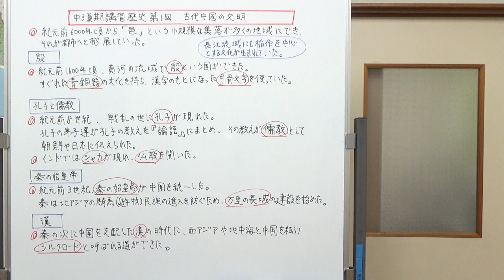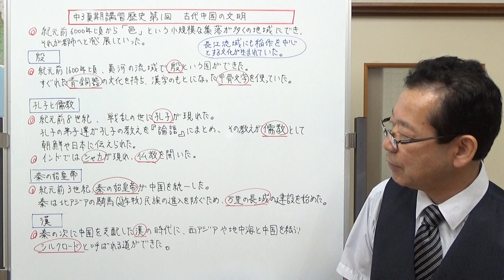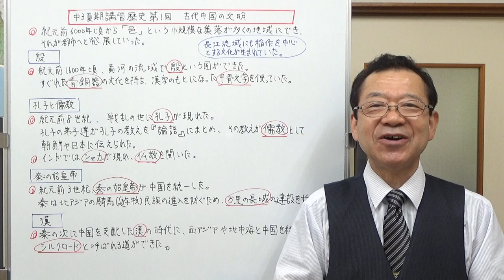古代中国の文明 【中3夏期講習歴史第1回】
中3の歴史の夏期講習です。このシリーズでは、インプットとアウトプットをしながら復習していきます。第1回は、古代の中国です。4大文明というのも学習しましたが、入試などで出題されることが少ないので、中国の文明から復習を始めました。